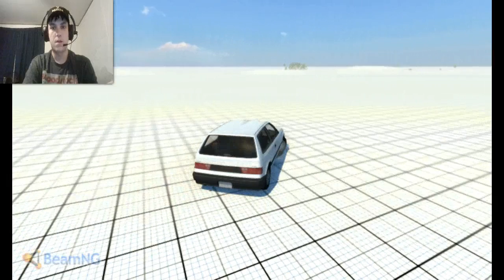beam NG episode 1 sorry more coming less lag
sorry about the lag let me know if yo want more facecam on my videos